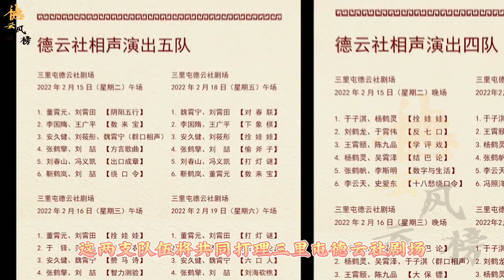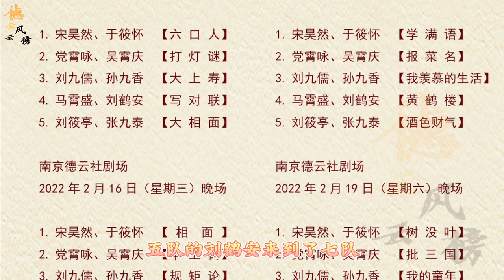【德云社】 德云社开年节目单大调整，七队添加新鲜血液，八队成云字科大本营